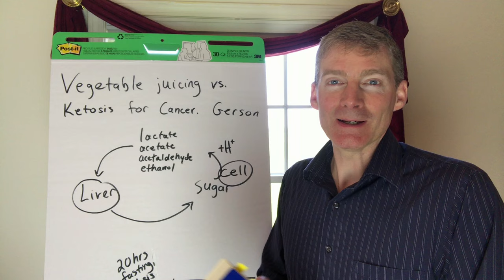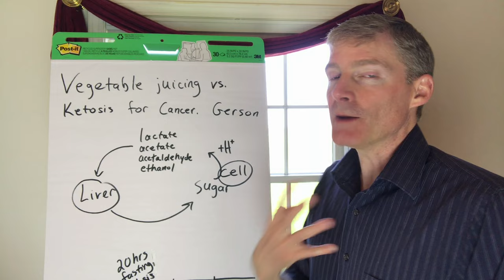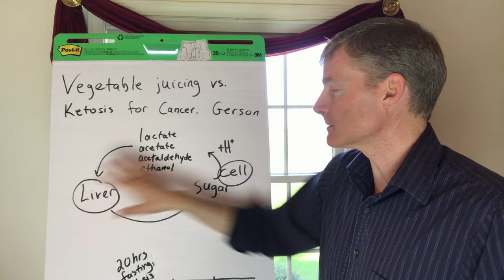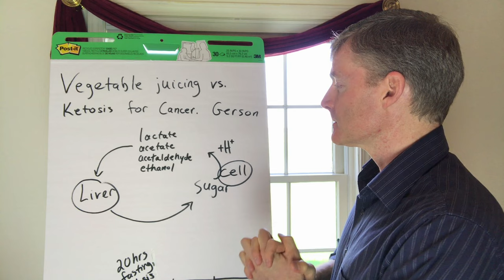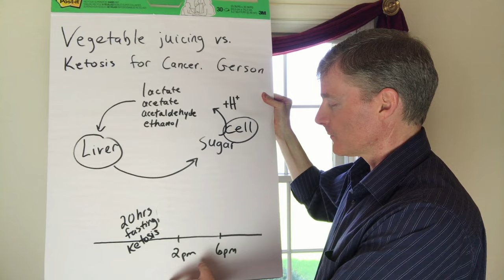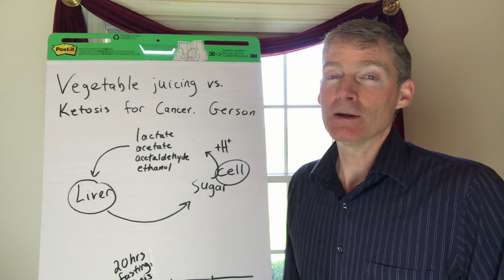Juicing vs Ketosis Different but Similar. Both Address Lactic Acidosis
This is my favorite video and discovery I ever made. Youtube removed 4-14-24. It was up for 7 years. I put it back up and muted the words at 3:36. I also muted other words just in case.